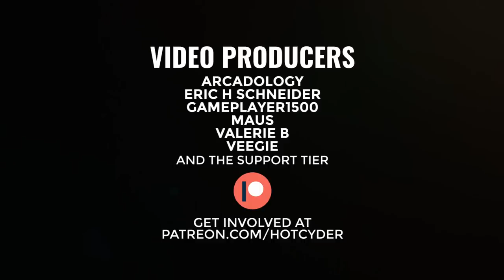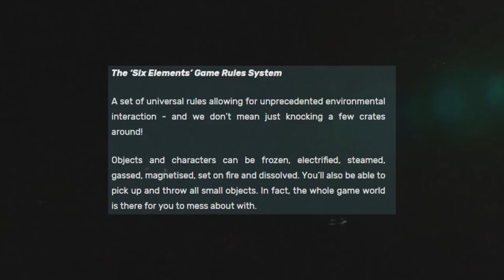TimeSplitters Will Return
TimeSplitters remains a unique and timeless experience with its vibrant campaign, addicting arcade mode, robust multiplayer, and endless creative potential. In spite of Embracer's closure of Free Radical, the time is right for the series to claim its place as the victor of the FPS wars. Join me on a journey through the history of TimeSplitters, its connection to Rare, life after death, and why it deserves a comeback.

Listen to my mini-series on Free Radical Design Ltd: @bullet_time

🥁 See CCs for Music Used
📖 Script Editing by @iamerror
🎧 Audio Mastering by @HeavyEyed

Corrections:
3:51 - Mark Edmunds didn't work for Free Radical Design Ltd. The founders include David Doak and Karl Hilton (pictured), Steve Ellis, Graham Norgate, Lee Ray and James Cunliffe.